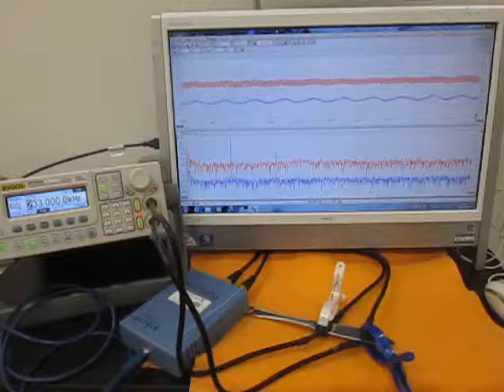オリジナル超音波実験 （超音波システム研究所 ultrasonic-labo）